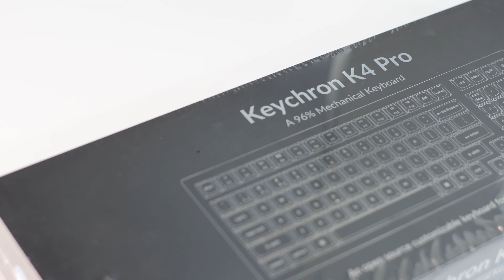A compact office keyboard with all keys│Unboxing & Typing│Keychron K4 Pro Review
0:00-0:02 Intro
0:03-0:33 Unboxing
0:34-0:48 Keychron Brown 'Switch' Typing
0:49-1:32 Tactile Switches Sound Test
1:33-2:05 Keyboard Layout&Keycap Review
2:06-6:57 K4 Pro Typing ASMR